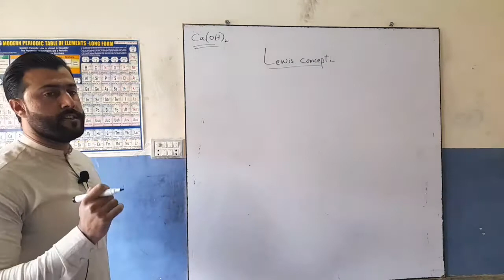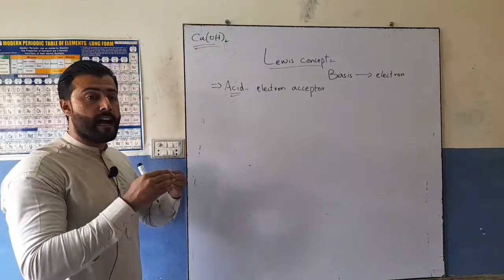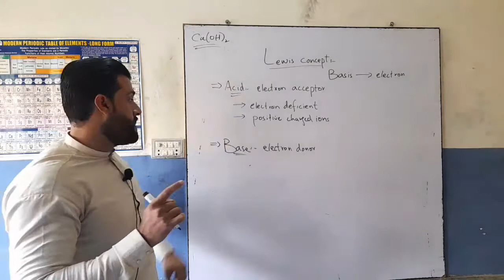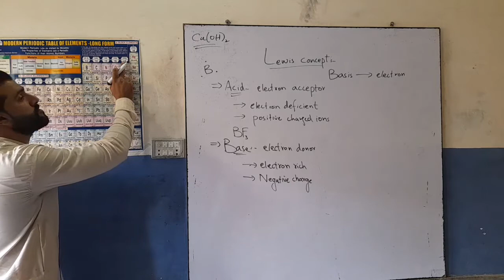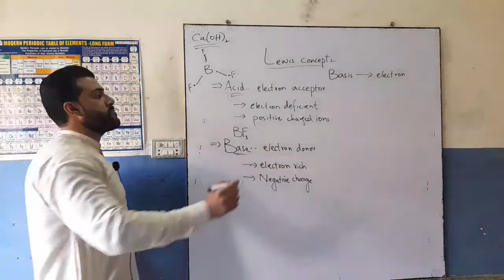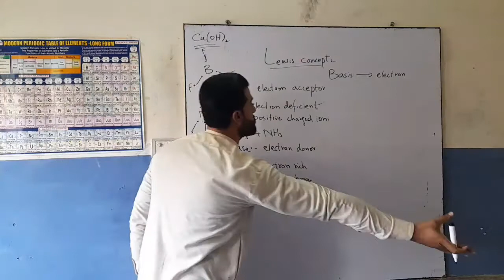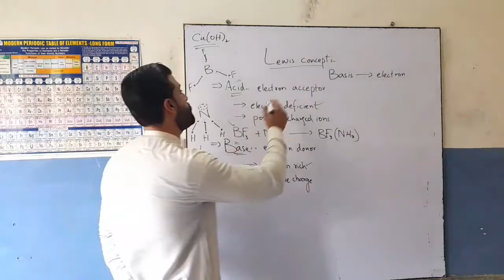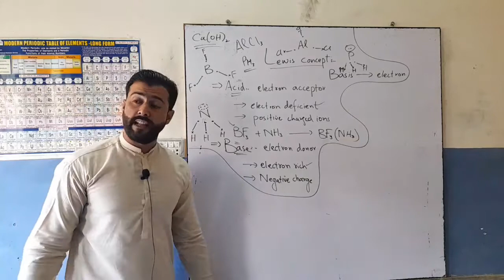Chapter Acid Bases & Salts - Lewis Concept of Acid & Bases by Tariq Pathan